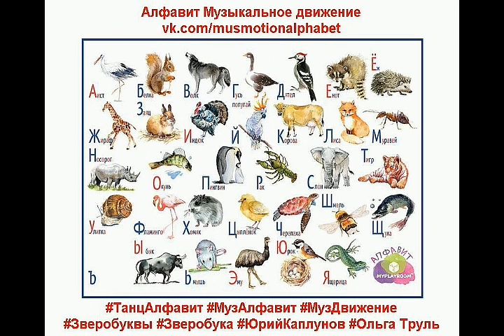Образы МузАлфавит 1 класс